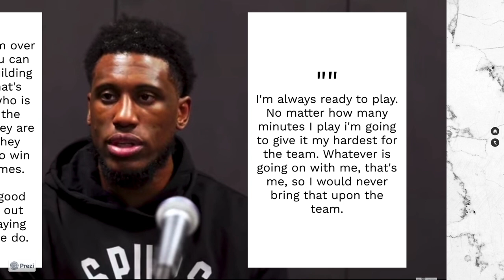What Thaddeus Young Said After Win Vs Bucks | SpursTubeTv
Thaddeus Young had his best performance as a Spurs in the victory against the defending NBA champions Milwaukee Bucks. This is what he had to say after the game.

SHOP Official San Antonio Spurs Gear

Follow the podcast right HERE!

Follow On Instagram To Stay In The Know